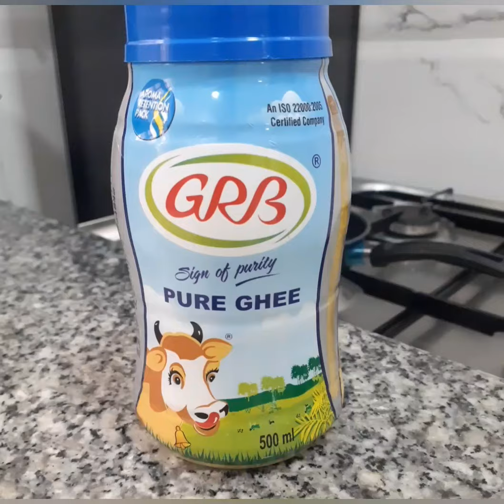tasty neyyappam recipe/ടേസ്റ്റി നെയ്യപ്പം റെസിപി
how to make tasty neyyappam/ടേസ്റ്റി നെയ്യപ്പം റെസിപി